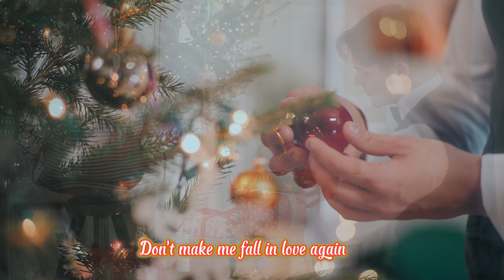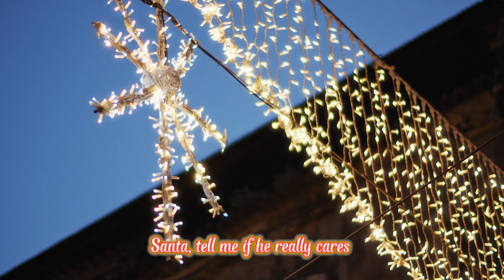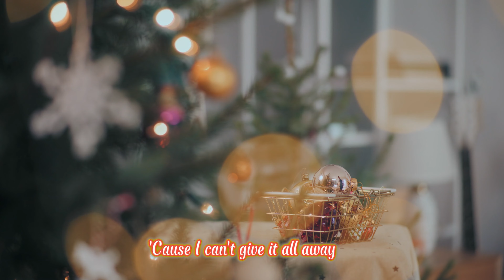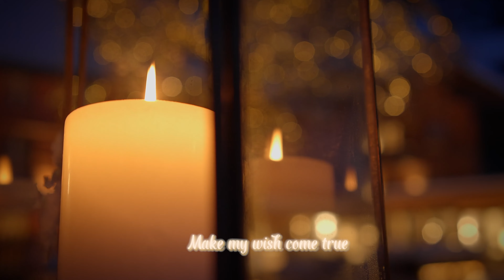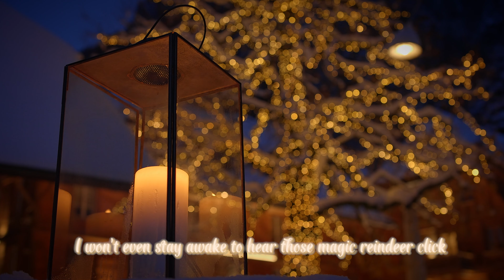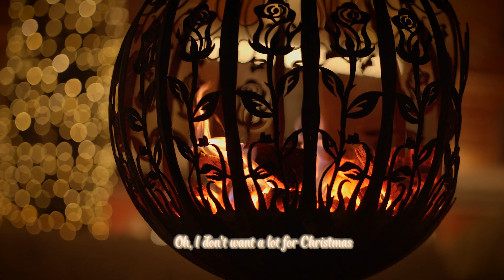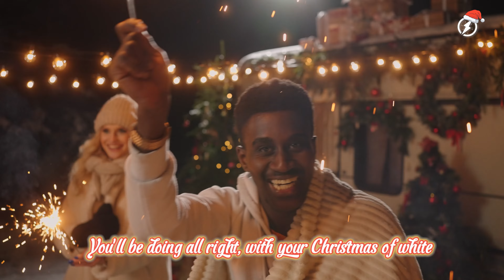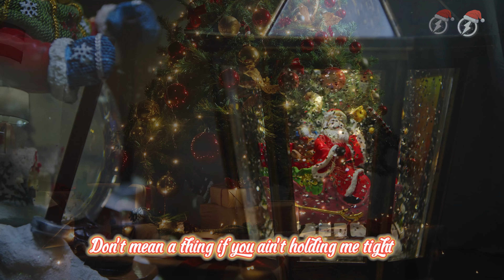Top Christmas Songs of All Time🎅🏼Best Christmas Music Playlist🎅🏼Mariah Carey,Christina Perri Cover#4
Ariana Grande,Taylor Swift,Justin Bieber,Mariah Carey,Miley Cyrus Style🎄Christmas Music Mix 2024 #02

00:00 Pop Mage - Santa Tell Me
03:12 Pop Mage - All I Want For Christmas
06:07 Pop Mage - BLUE CHRISTMAS
08:07 Pop Mage - Mistletoe
10:50 Pop Mage, Petricor, Marie Maria - Underneath The Tree
13:46 Pop Mage - Jingle Bell Rock
15:39 Pop Mage - Last Christmas
19:21 Pop Mage - Here Comes Santa Claus
21:17 Pop Mage - Jingle Bells
23:53 Pop Mage - Deck The Hall
25:42 Pop Mage - Some Day at Christmas
28:38 Pop Mage - Sleigh Ride
30:46 Pop Mage - A Holly Jolly Christmas
32:42 Pop Mage - It_s the Most Wonderful Time of the Year
34:58 Pop Mage, Mandrazo & Jasmine Crowe - Santa_s Coming For Us
38:14 Pop Mage - It_s Beginning To Look A Lot Like Christmas
40:24 Pop Mage - Have Yourself A Merry Little Christmas
41:59 Pop Mage - Christmas (Baby Please Come Home)
44:33 Pop Mage - O Holy Night

The Top Christmas Songs of All Time playlist! This best Christmas Music playlist features all of the best Christmas songs you know and love! The best Christmas Playlist / Christmas Music mix for any occasion! Merry Christmas 2024!

It's that time of year again! Christmas is quickly approaching, and what better way to celebrate than with some top Christmas songs? In this playlist, you'll find some of the best Christmas music out there, perfect for getting you in the mood for the holiday season! From classic Christmas carols to modern Christmas hits, this playlist has everything you need to get into the holiday spirit!

Music created and performed by Frost Melodies. You can find our music on all platforms under the artist name "Frost Melodies". We're a collective of artists and we appreciate your support!

Top Christmas Songs Playlist 2024 / Top Christmas Music Playlist 2024 - The best Christmas Pop Songs Playlist / Pop Christmas Songs Playlist on the web! This Clean Christmas Music Playlist / Clean Christmas Songs Playlist is the perfect Christmas Playlist for School / Christmas Playlist for Classroom!

Top Christmas Songs Playlist 2023 / Top Christmas Music Playlist 2023 / Merry Christmas 2023